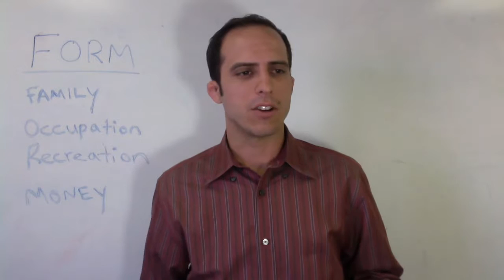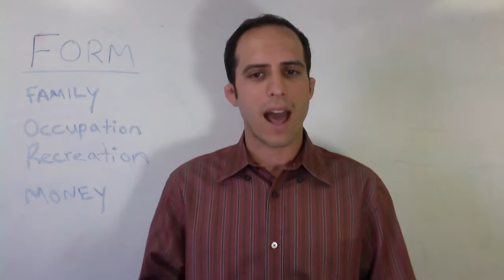FORM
If you are interested in learning more or would like these free tools to grow your business Please visit the link below also you can set up a call with me directly by using my scheduling system. I look forward to chatting more.
 We are a Team of entrepreneurs, representing contribution, integrity and trust, we are committed to helping the next generation achieve their dream lifestyles and leave a legacy. By developing a dynasty of Mentors, making Personal Development & Leadership the focus we are able to be more effective when distributing better Products & better services into the marketplace.

“ Inspire the next generation,
to know its possible the live their dream lifestyle”

With the collective group of business leaders we now have aligned ourselves with together we have over a billion dollars in sales generated.

WHAT IS A MENTOR?
A Trusted Experienced Advisor
WHO IS YOUR MENTOR?
THERE IS MUCH POWER IN THE MASTERMIND

YOU ARE WHO YOU SURROUND YOURSELF WITH .